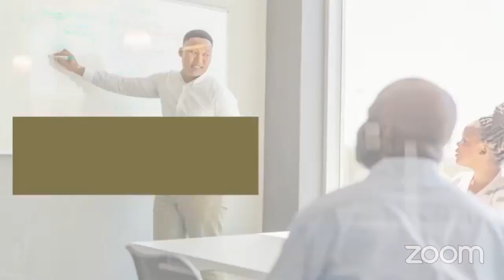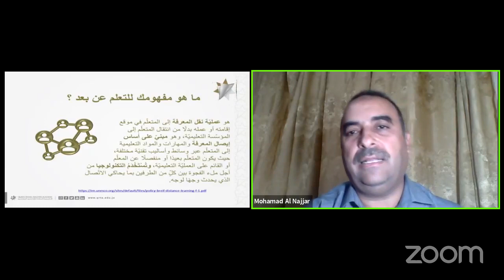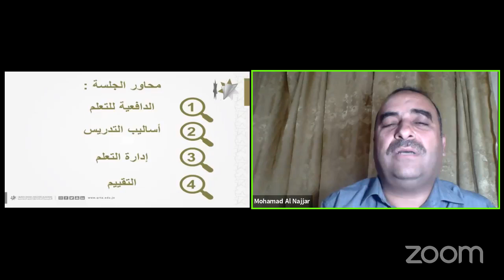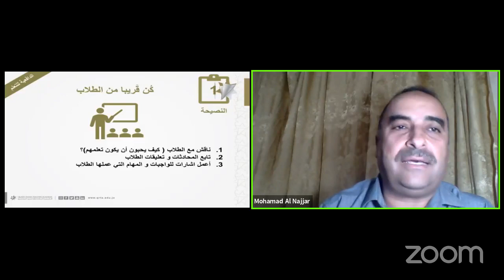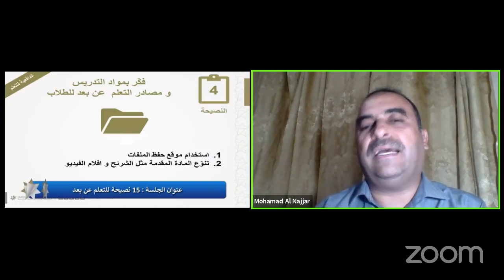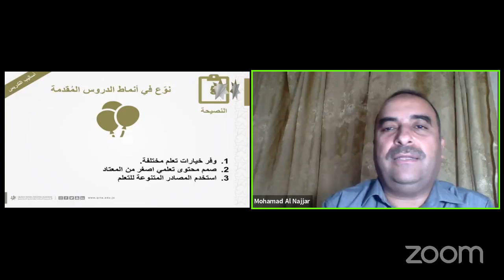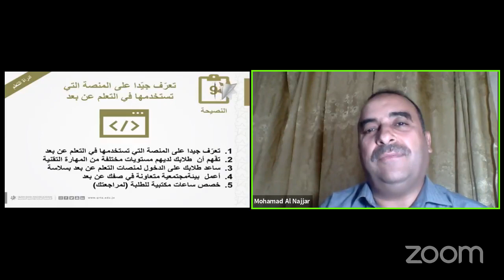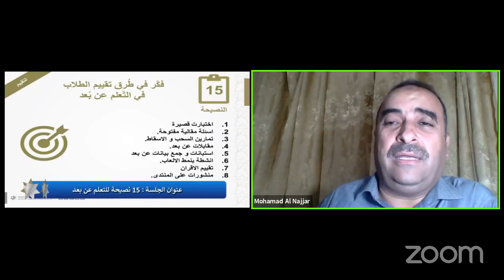15 نصيحة للتعلم عن بعد